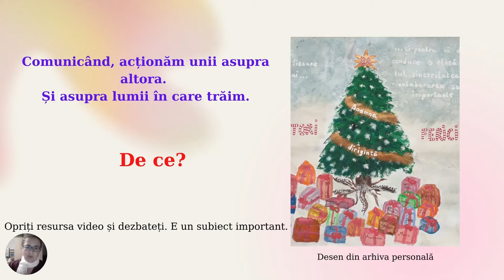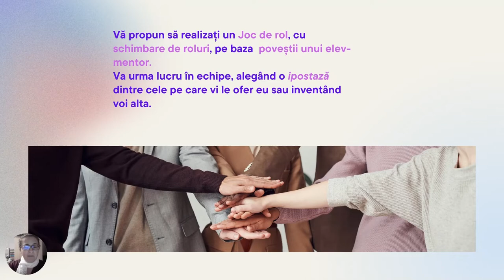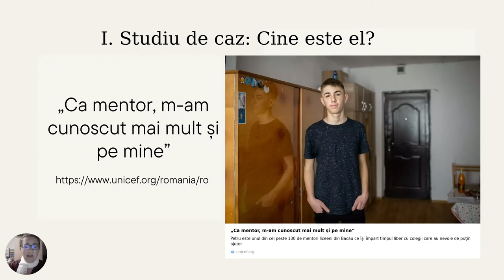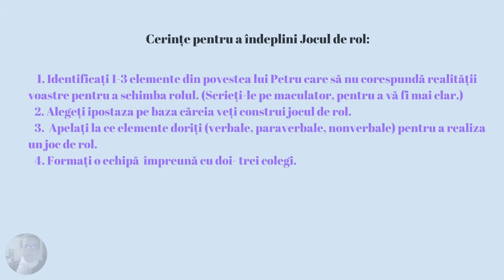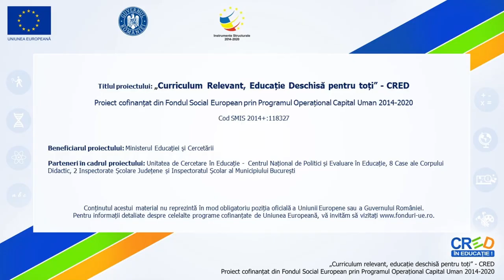Schimbare de rol într-o situație de comunicare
Pentru o învățare reală, vă propun această resursă video bazată pe  comunicare. Elevii vor fi puși în ipostaze noi și vor fi provocați să lucreze în echipe.
Cuprinde următoarele secvențe:
I. Dezghețare prin dezbatere: Comunicând, acționăm.
II. Scurt moment teoretic: Intențiile comunicării.
III. Propunere: Joc de rol cu schimbare de roluri, pe baza poveștii unui elev-mentor
IV. Studiu de caz
ca-mentor-m-am-cunoscut-mai-mult-%C8%99i-pe-mine
V. Autoreflecție și (Auto)Evaluare